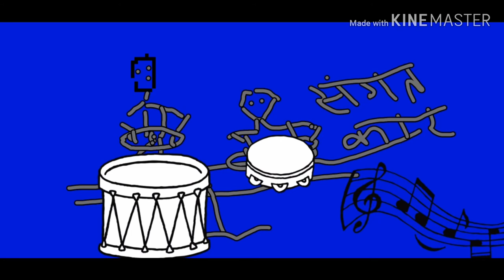जूझ /जुझ class 12